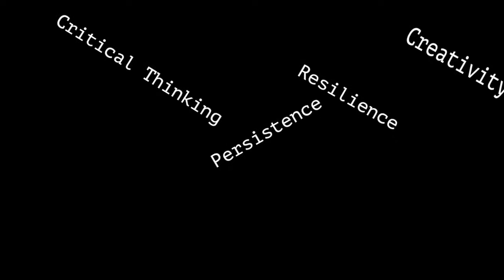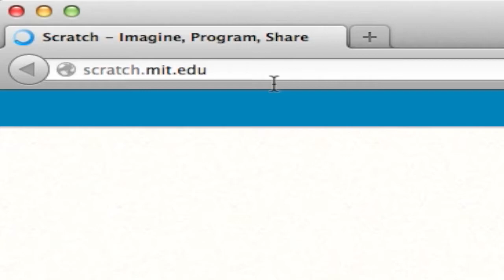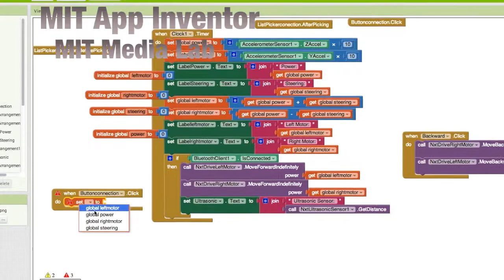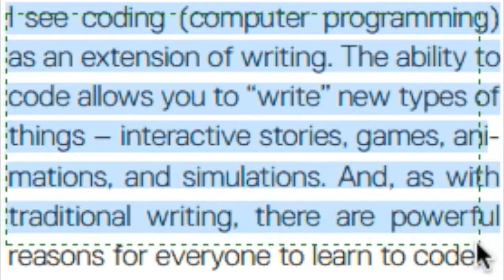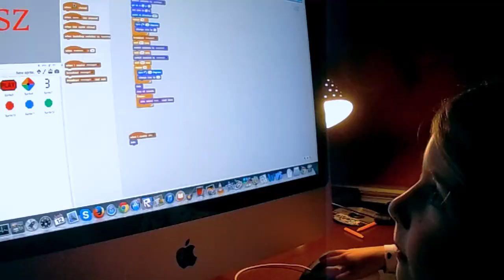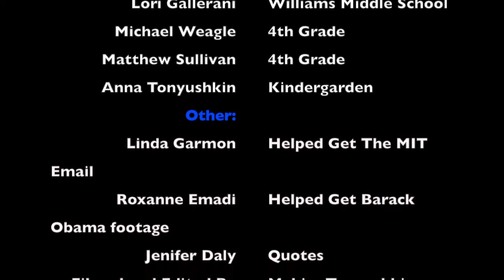Learn To Code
Learn To Code Short Film By Maksim Tonyushkin